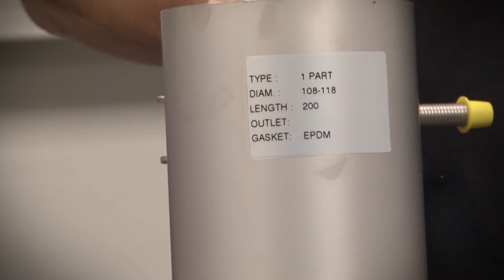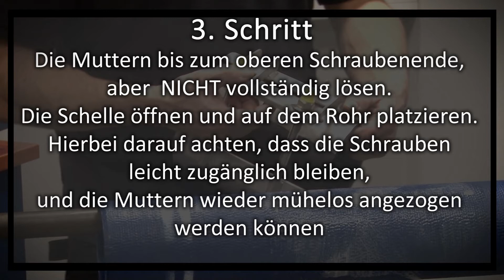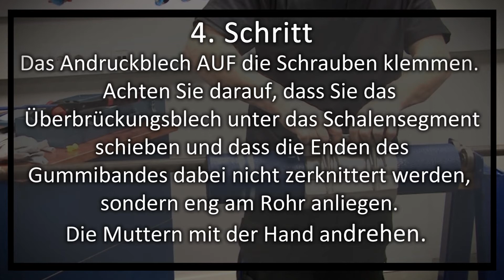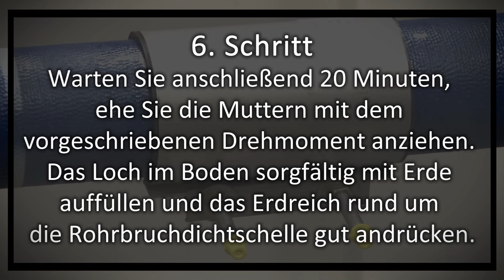Installationsanleitung Rohrbruchdichtschelle (DE).mpg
Montageanleitung reparatureschellen fur Wasser und Gas auf Stahl,oder AC Rohren von die Firma ROMACON .